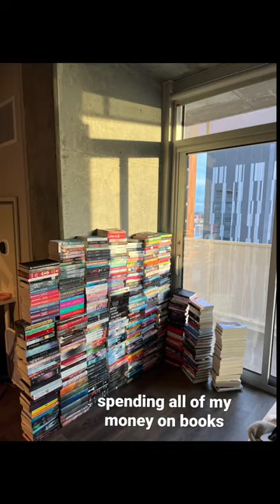i’m not the problem… they are!